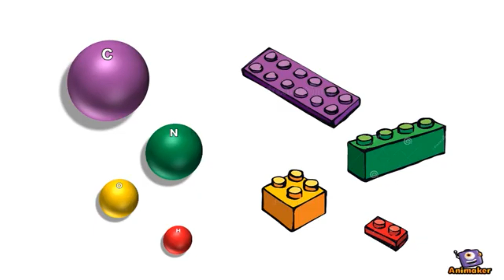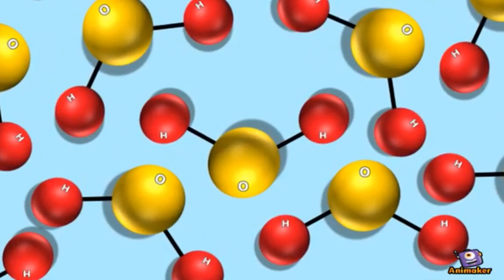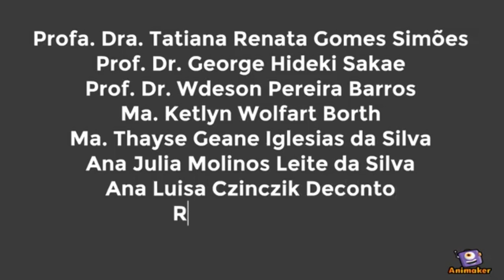Bertha e os blocos de montar em: os átomos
Vídeo educativo e explicativo do que as coisas são feitas, a existência dos átomos.